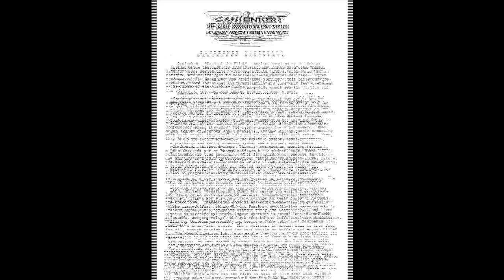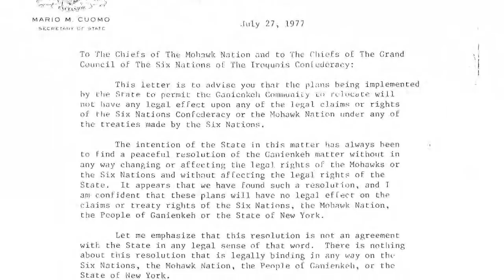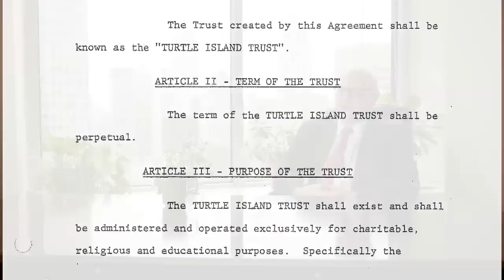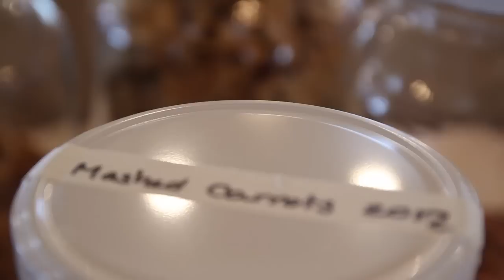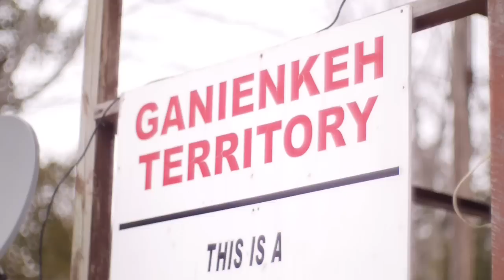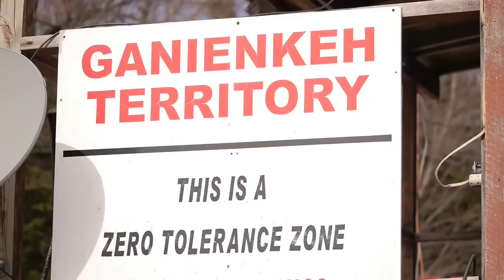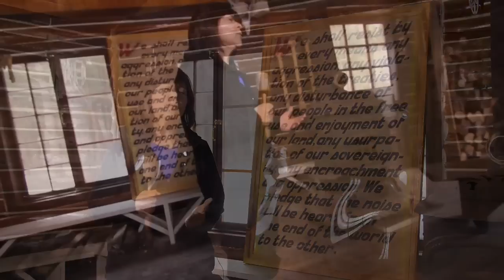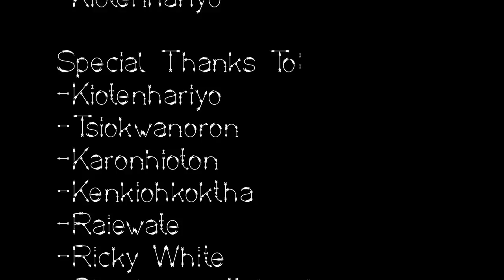"They Call Us Mohawks" | Ganienkeh - A Way of Life | Turtle Island Trust Documentary 2013